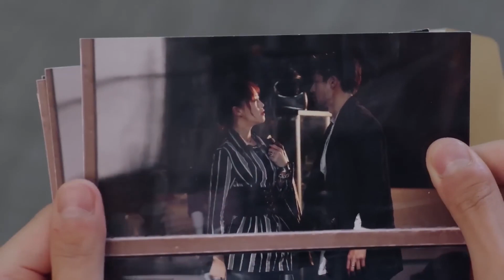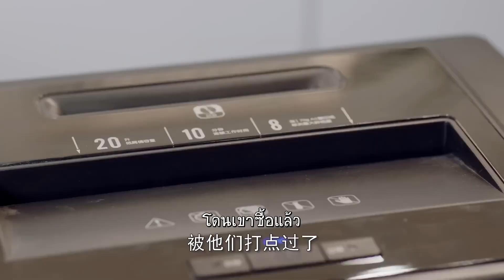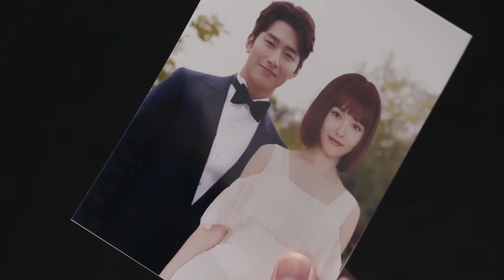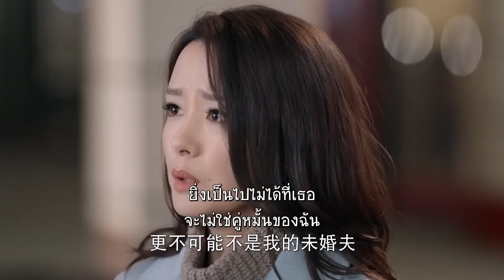ผมเป็นห่วงคุณ แต่คุณกลับ..| ตอนที่13 | กาลเวลาหวนกลับ - See You Again | (โต้วเซียว ,ถังเยียน)